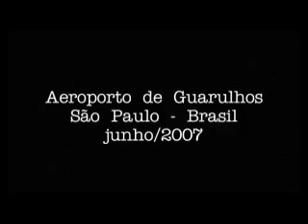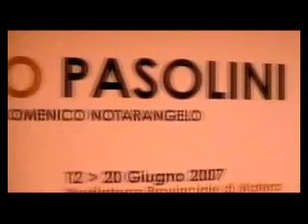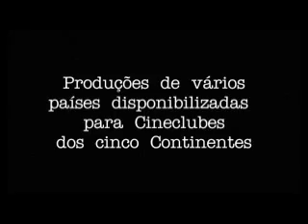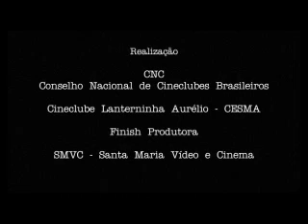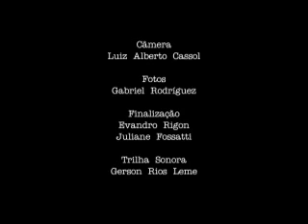Matera Cineclubista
Vídeo sobre a participação do cineclubista brasileiro, Antônio Claudino de Jesus no 9º Festival Internacional de Cineclubes realizado em Matera, na Itália, em junho de 2007. Claudino de Jesus é Presidente do CNC - Conselho Nacional de Cineclubes Brasileiros e Vice-Presidente da FICC, Federação Internacional de Cineclubes. Durante o festival foi lançado o catálogo CINESUD, distribuído para cineclubistas dos cinco continentes. O catálogo contém produções de vários países. ´"Matera Cineclubista", celebra os 80 anos de Cineclubismo no Brasil, os 30 anos do Cineclube Lanterninha Aurélio e da CESMA, em 2008, e os 60 anos da FICC - Federação Internacional de Cineclubes, celebrados em 2007.